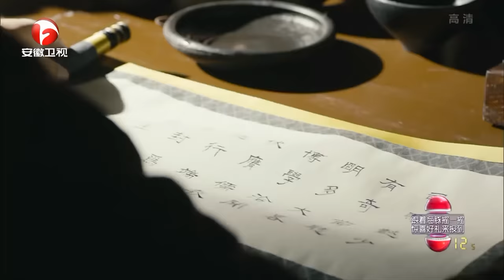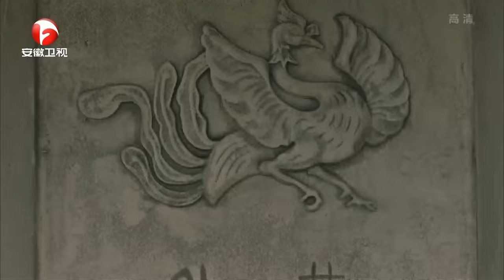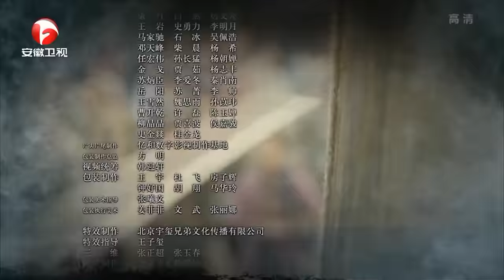【ENG SUB】《大军师司马懿之军师联盟》第5集 司马懿断足以拒入仕 | The Advisors Alliance Ep5 | 主演：于和伟、刘涛、李晨、张钧甯【China Zone 剧乐部】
众咖重塑历史，演绎司马懿跌宕起伏的传奇一生！《大军师司马懿之军师联盟》【完整版】

🔔Chapter章节
00:39 The opening
42:07 Ending song

【剧情介绍】：该剧从曹魏的全新视角切入，抒写了魏国大军师司马懿跌宕起伏的传奇一生，展现了波澜壮阔的后三国时代。

经典权谋大剧！胡歌王凯封神之作！《琅琊榜 Nirvana In Fire》【54集全】
《大秦帝国之裂变 The Qin Empire》【完整版】依法治国，明主贤臣，见证商君之不朽！
《大秦帝国之纵横 The Qin Empire2》【完整版】完美还原战国历史，领略两千年风云变幻！
《大秦帝国之崛起 The Qin Empire3》【完整版】明争暗斗，权力更迭，谋略诡谲，权术天下 ！
《大军师司马懿之虎啸龙吟》军师联盟续作，从一介辅臣到权倾大魏，看尽司马懿的传奇后半生！【完整版】